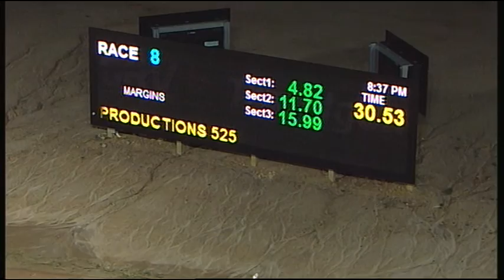TRA SAT 19 MAR 16 R8